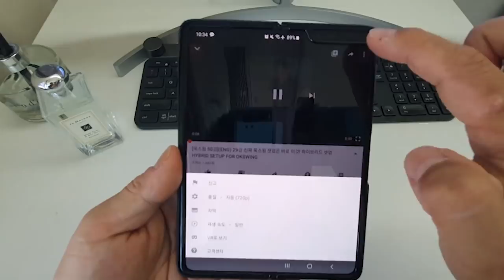[판도라] 먹이기타법, 타격기술의 왕 아주 쉬운 것이 장점 (한/ENG/中/日)The top skill of striking